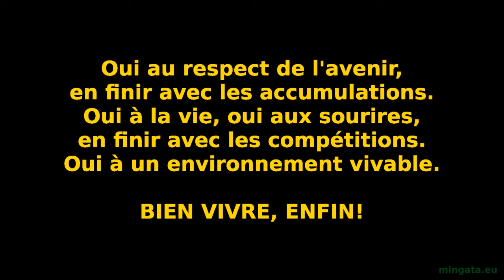Ronan - L'équilibre des territoires (Conférence citoyenne du 12 mars 2015)